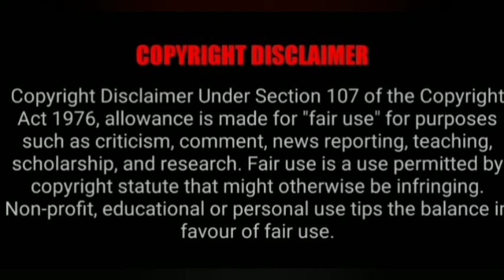1000 மைல் தொலைவில் இருந்தாலும் வந்து விடுவார்கள்vasiyam